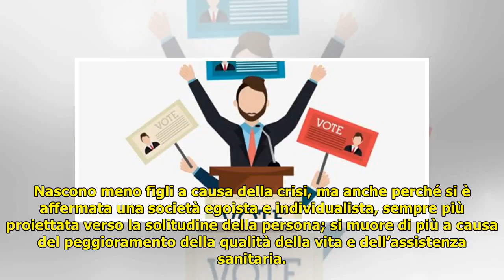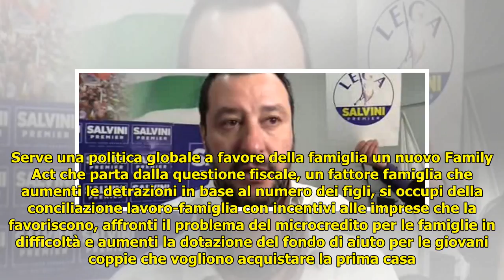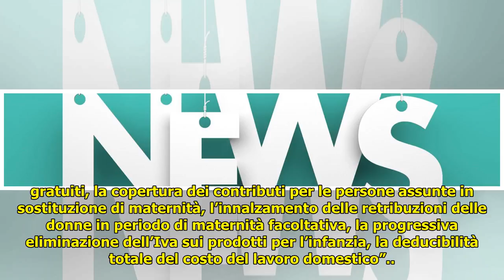Dati Istat su calo nascite, Salvini: “Fallimento del governo che attua sostituzione etnica con gli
Dati Istat su calo nascite, Salvini: “Fallimento del governo che attua sostituzione etnica con gli immigrati” Tutto il centrodestra attacca le insufficienti politiche a favore delle famiglie. Lupi (No... ...